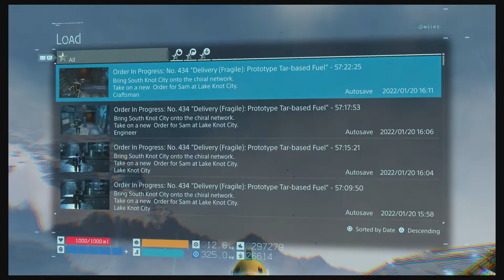Death Stranding - Director's Cut - PS5 - Episode 98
Raven Moon X - Death Stranding - Director's Cut - PS5 - Episode 98